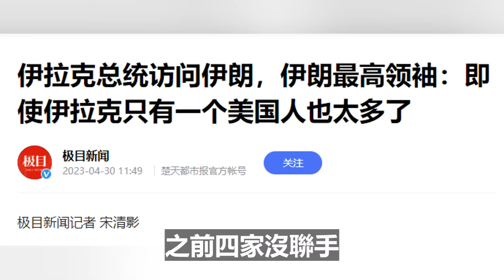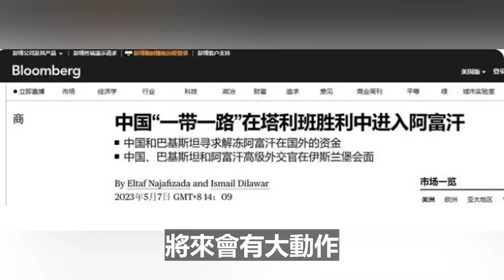东方时评： 【深度解析】剛剛，千年生死搏鬥，已經正式展開！